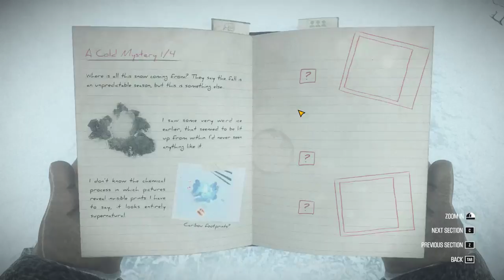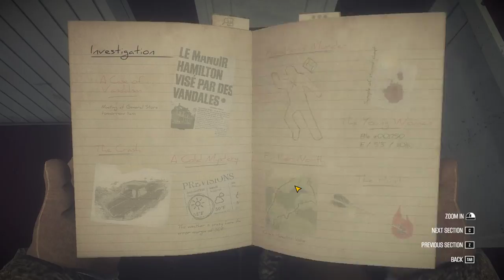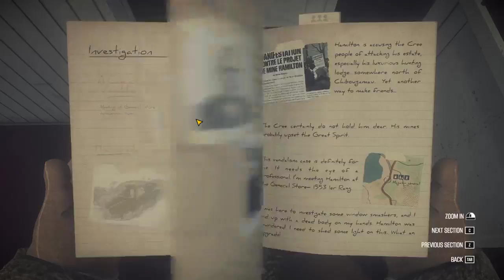Let's Play: Kona - Part 3